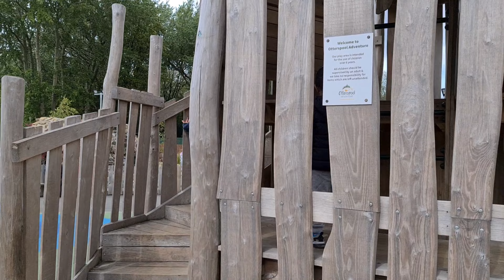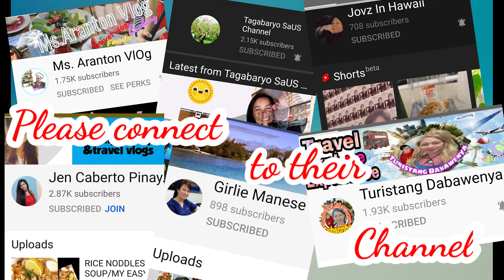Otterspool Adventure outdoor fun for kids